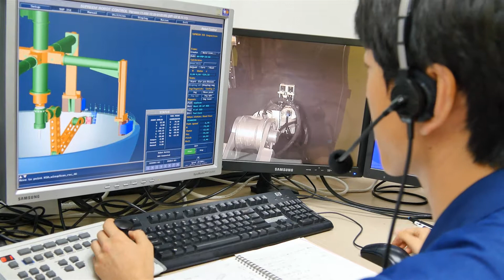한전KPS 홍보영상(영문)